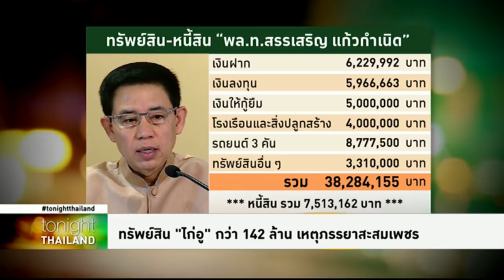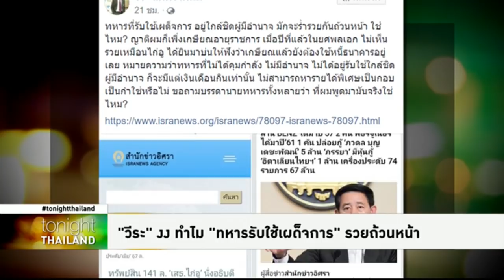Tonight Thailand - ทรัพย์สิน ‘ไก่อู’ กว่า 142 ล้าน เหตุภรรยาสะสมเพชร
รายการ Tonight Thailand ประจำวันที่ 4 กรกฎาคม 2562

ป.ป.ช. เผยทรัพย์สิน 'พล.ท.สรรเสริญ' รวมกว่า 142 ล้านบาท พบส่วนใหญ่เป็นเครื่องประดับเพชรของคู่สมรส ด้าน 'วีระ' ถาม ทำไมทหารรับใช้เผด็จการ รวมกันถ้วนหน้า